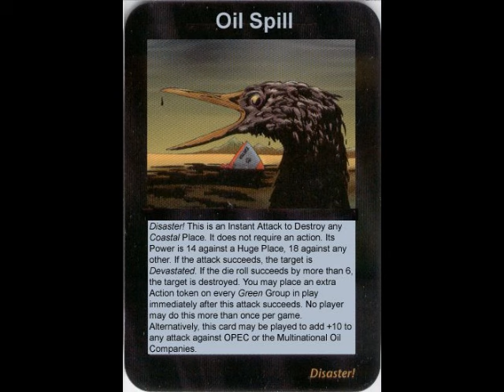Doc Marquis Illuminati Cards Multinational - Oil Spill - Birds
originally from:
23 TFR - The Revolutionary Radio Project with Doc Marquis talking about the Illuminati